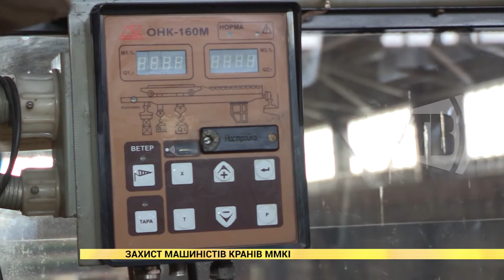Захист машиністів кранів на ММКІ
Вона захищає від ультрафіолету, випромінювання та високих температур. Таку захисну плівку почали встановлювати на кранах конвертерного цеху, що працюють з гарячим металом. Новий проєкт реалізують на комбінаті імені Ілліча Групи Метінвест.